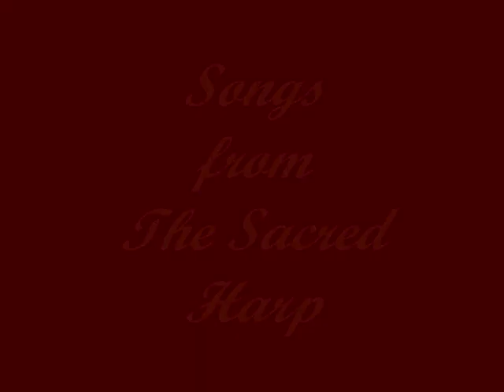Soul-Stirring Shapenote Songs, Minor Mode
This video features four powerful Sacred Harp songs, all in a minor mode:
SH 102, Fulfillment; SH 209, David's Lamentation; SH 209, Evening Shade; SH 547, Granville.

Recorded at the 24th Annual Illinois State Sacred Harp Convention, September, 2008.